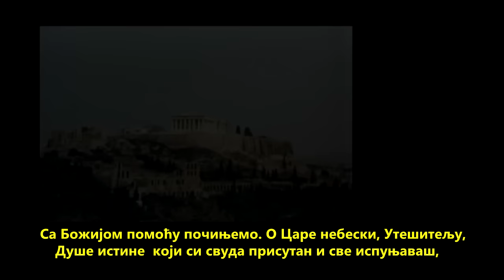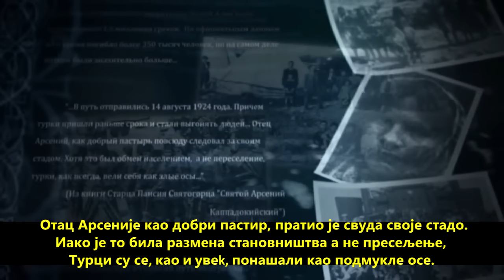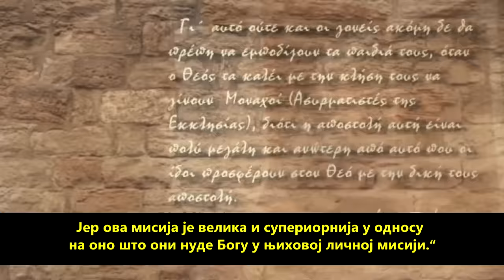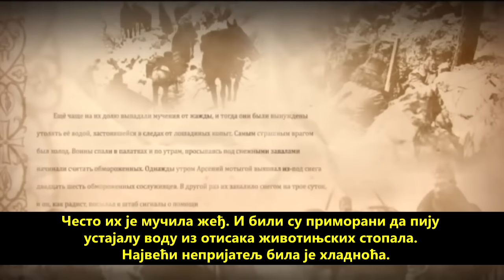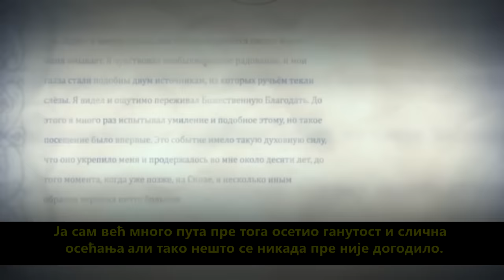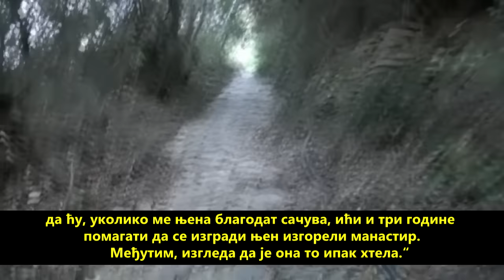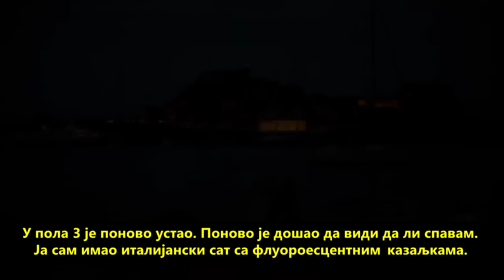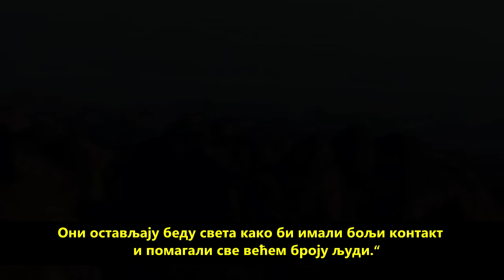Starac Pajsije Svetogorac 2 (Deo Film)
Старац Пајсије Светогорац и Свети Арсеније његов духовни заштитник и духовни отац.
Не качите овај филм на своје ју тјуб канале због расипања гледаности и свега осталог али слободно скидајте и режите на дискове и делите даље.
За Телевизијске станице обавештење имате свако одобрење, да емитујете и пуштате Филм без икаквог питања и остале наше видео филмове на ширење речи Божије у свету. Свако добро. Жели вам Ревнитељ